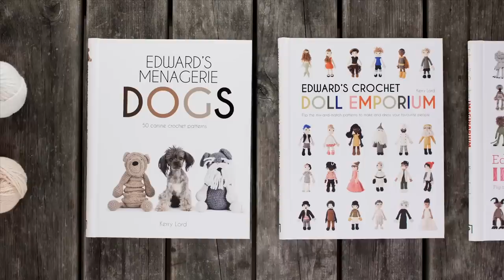How To: Read Your Pattern | TOFT Crochet Lesson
In this video, Kerry Lord covers how to read your crochet project pattern, including finding out how much yarn you need and how to read abbreviations, such as dc2tog..

This video forms part of a series that accompany the Edward’s Crochet range of amigurumi kits, patterns and books to help you make her popular collections of animals, birds, monsters and dolls. Whether you’re a complete beginner, or a TOFT fan looking to further your crochet skills, these videos are suitable for all ages and abilities.